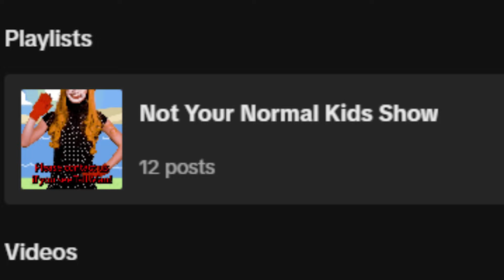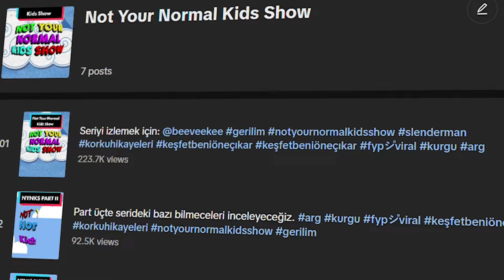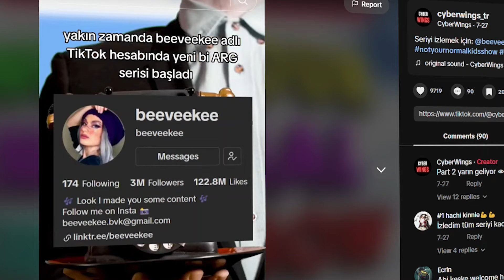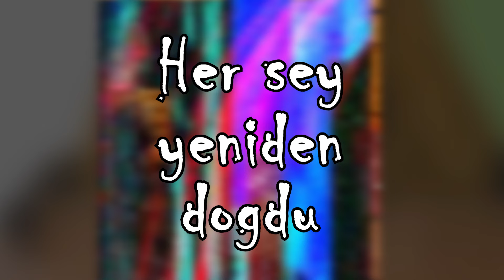BİLDİĞİNİZ ÇOCUK PROGRAMLARINDAN DEĞİL! | NYNKS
Bu TikTok hesabında paylaşılan çocuk programı her bölümde daha da korkunçlaşıyor. Adı Not Your Normal Kids Show olan seri milyonlarca kişi tarafından izlendi. Bu videoda masumane başlayıp korkunçlaşan bu ARG’yi inceleyeceğiz. İyi seyirler.
00:00 Giriş
01:19 İnceleme Başlıyor
04:30 Kapıdaki Yabancı
not your normal kids show, nynks, cyberwings, tiktok, arg, korku, ARG, cyber wings, internet gizemi, CyberWings, teori, internet serileri, internet serisi, korku serisi, cyberwings gizem, cyber arg, beeveekee